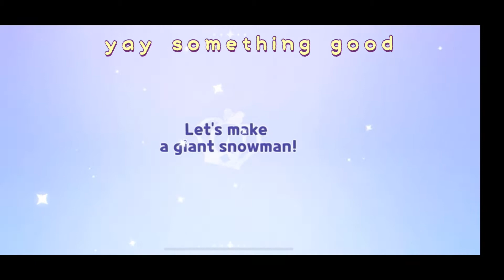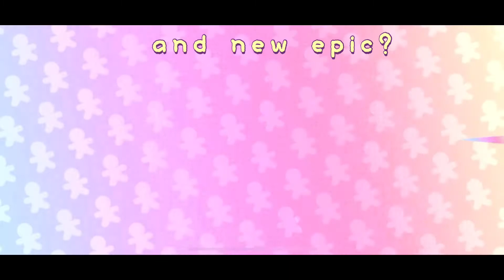50 cookie cutters 20 magic cookie cutters 100,000 crystal gacha pull | cookie run kingdom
Yess I’m so happy I got sea fairy.